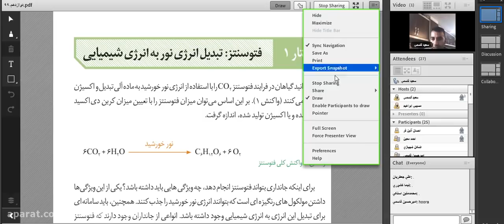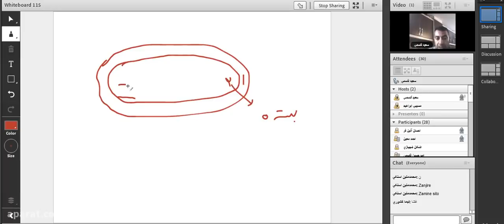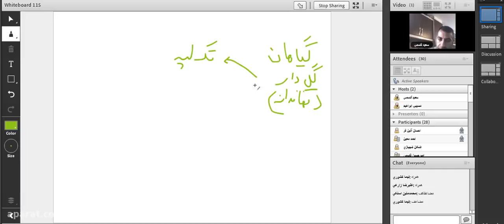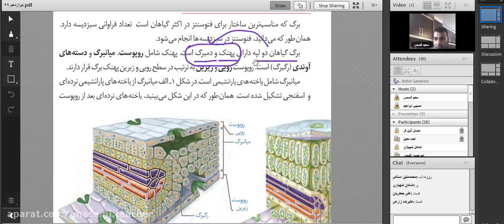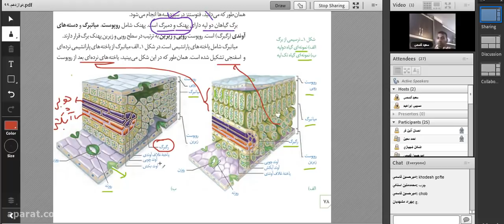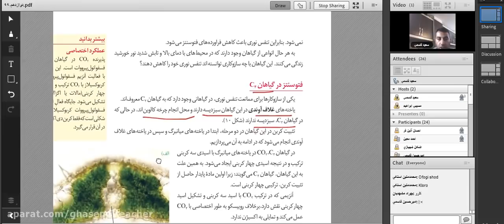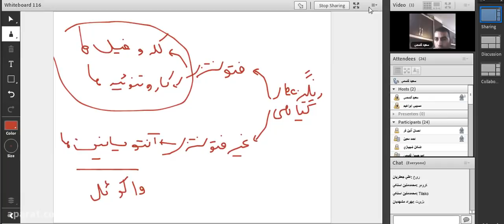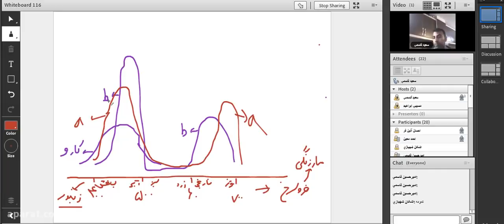Although the concept of biology as an independent field appeared only in the 19th century